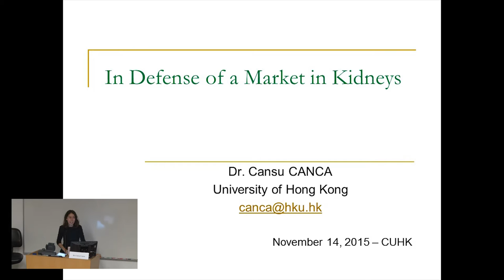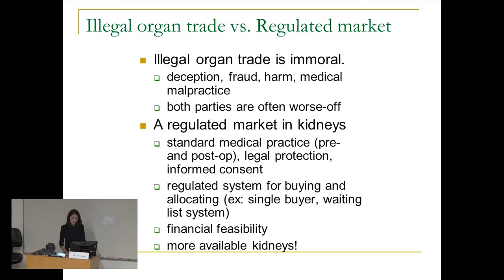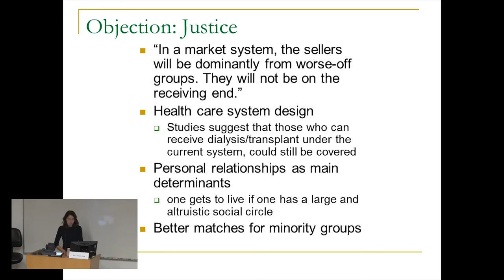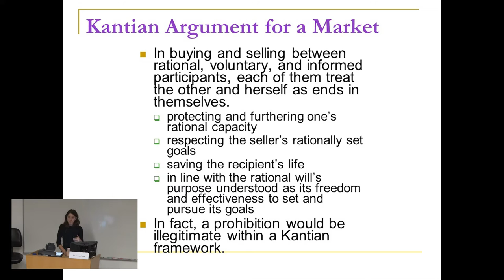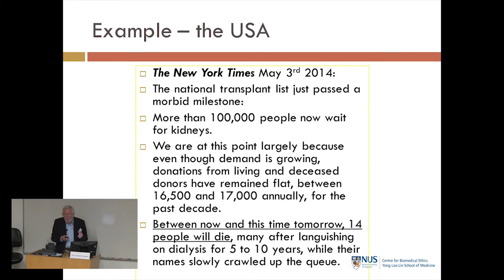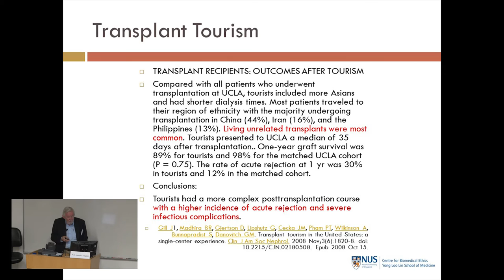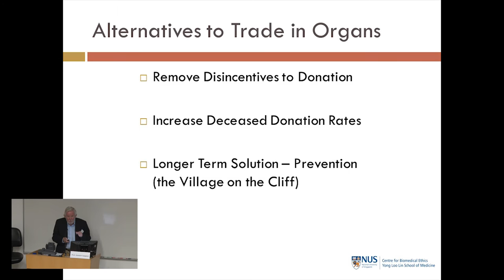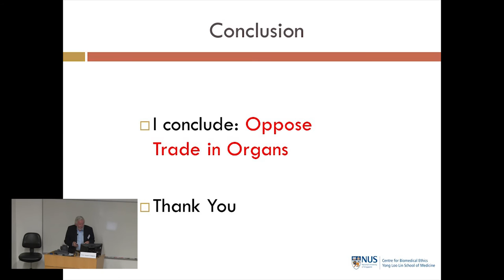Introductory Lectures on Bioethics: Forum: The Ethics of Sale of Human Organs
Dr. Cansu Canca, Lecturer in Medical Ethics, Medical Ethics and Humanities Unit, Li Ka Shing Faculty of Medicine, The University of Hong Kong

Prof. Alastair V. Campbell, Professor in Medical Ethics and Director, Centre for Biomedical Ethics, National University of Singapore